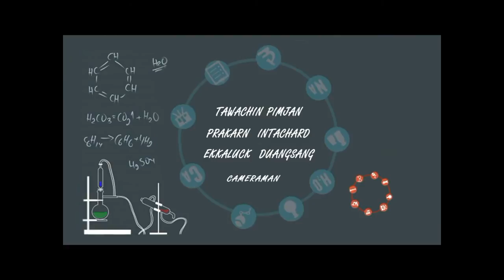D.I.Y.จานรองแก้วจากกระดาษหนังสือเก่า By Try it EP.47